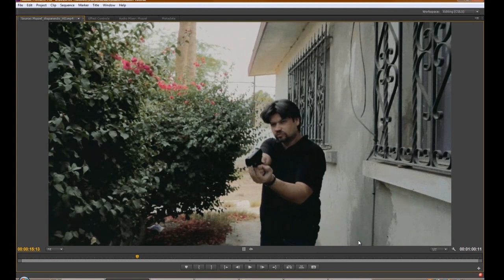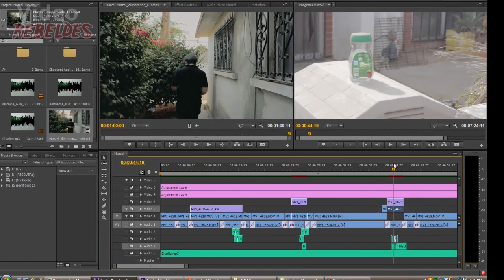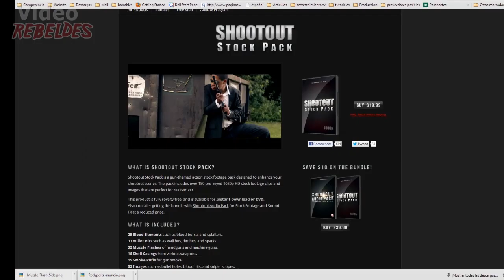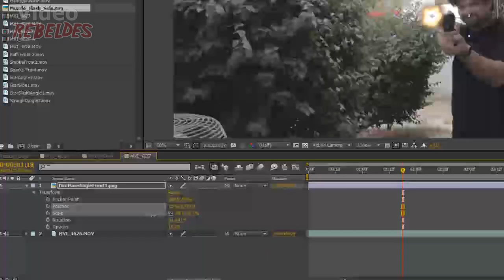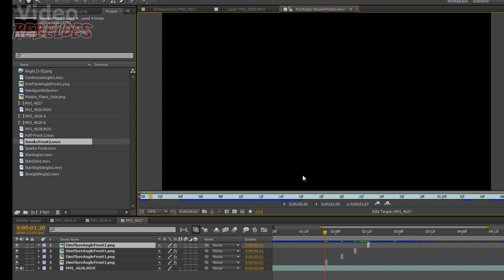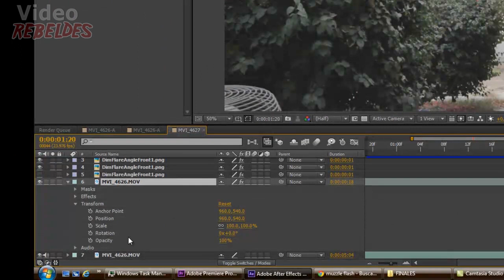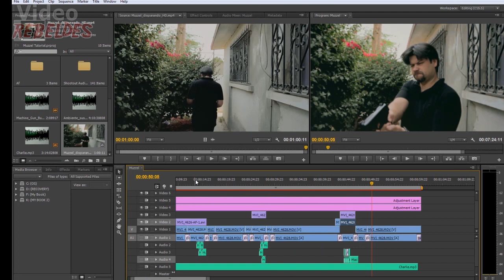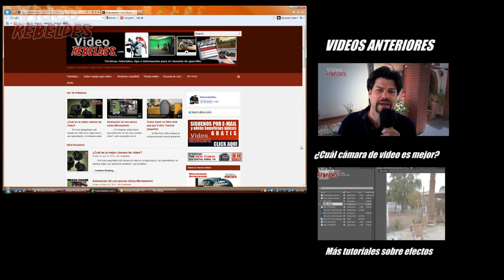Efecto de pistola disparando:Tutorial: AF Español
Siempre has querido aprender a hacer el efecto de una pistola disparando? En este tutorial de after effects te enseño como hacer el efecto de balazos con un arma.